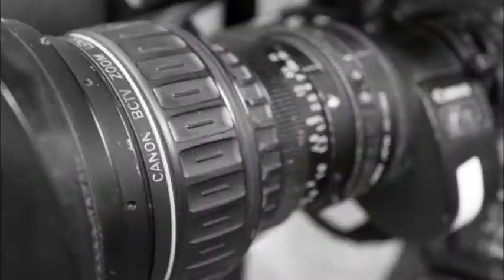Gatineau Parc - walking on a sunday afternoon